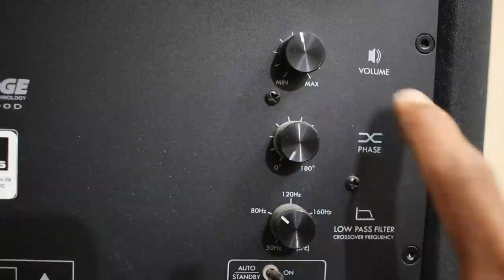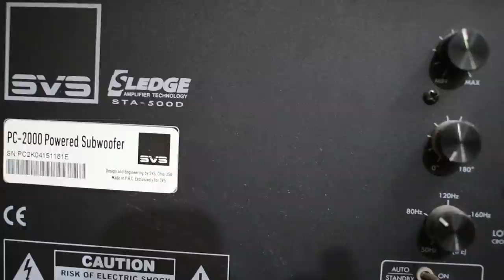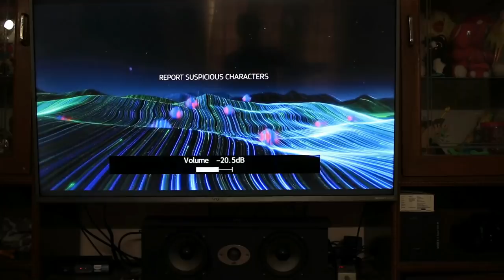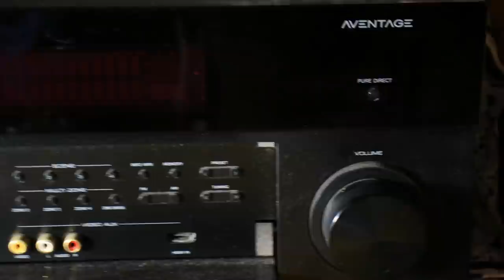Why these Home Theaters are so expansive🧾🎶🔊|10 lakh home theater review in telugu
Hii friends this is dileep murgan welcome to tedmedtech

I am very happy to reach the 100k milestone with you all my journey with you all is very comfortable

I will make a video about the journey and thank you video very soon

In this video i reviewed the 10 lac worth home theater on my last last video i showed the products in detailed in my old video

This video is just to explain what is the difference between budget and premium quality home theater

if you want to build a specific mini theater you have to invest more than 5lakhs otherwise go with normal home theaters like mini high-end customized theaters like 2.5lakhs

all types of customized home theatres with av receivers and speakers links are in the below if anyone wants to buy these products go for it

5.2 home theatre
av receiver;

front speakers;-Yamaha

center speaker;-Yamaha

subwoofer;-Yamaha

subwoofer;-Polk

surround speakers;-Yamaha

7.2 home theatre

av receiver;

front speakers;-Polk

center speaker;-Klipsch/Polk

subwoofer;-Polk

subwoofer;-Polk/Yamaha

celling speaker;-Yamaha

surround speakers;-Yamaha

9.2 home theatre

av receiver;

front speakers;-Polk

center speaker;-Klipsch/Polk

subwoofer;-Polk

subwoofer;-Klipsch

celling speaker;-Yamaha

surround speakers;-Yamaha

11.2 home theatre

av receiver;

front speakers;-Klipsch/Polk

center speaker;-Klipsch/Polk

subwoofer;-svs

subwoofer;-Klipsch/Polk

celling speaker;-Yamaha

surround speakers;-Polk

middle speakers;-Yamaha

13.2 home theatre

av receiver;

front speakers;-Polk

center speaker;-Klipsch/Polk

subwoofer;-svs

subwoofer;-Klipsch

celling speaker;-Polk

surround speakers;-Klipsch

middle speaker;-Polk

front speakers;-

1)Polk

2)Klipsch

3)Yamaha

center speaker

1)Polk

2)Yamaha

3)svs

surround speakers

1)Polk

2)Klipsch

3)Yamaha

subwoofer

1)Polk

2)Klipsch

3)Yamaha

4)SVS

5)BIC America

AmazonBasics 14-Gauge Speaker Wire;

AmazonBasics 16-Gauge Speaker Wire;

C&E 18 Gauge Speaker Wire Cable;

Satellite Wall Ceiling Mounting Stand;

MYL TANOTIS;

friends Dolby atmos is the object-based sound system no matter how many speakers so please make sure that all available home theatres in the market are normal Dolby digitals home theatre its not at true Dolby atmos home theatres if you want to build real Dolby atmos home theatre you can follow the steps what is said in the video

1)canon 77d ;

2) lense;

3) lense;

4)memory card;

5) microphone;

6) tripod;

7) lighting;

8) lighting;

9)green screen ;

10)lense filter;

11)lense hood;

12) battery;

14) chair;